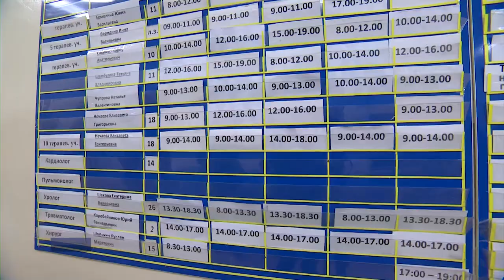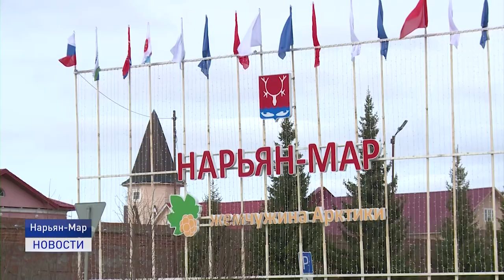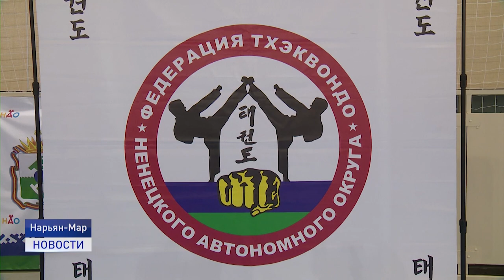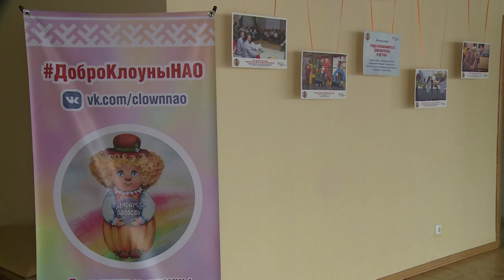Новости Ненецкого округа от 11.05.2021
Губернатор Ненецкого автономного округа выразил глубокое соболезнование главе Республики Татарстан, ее жителям, семьям погибших в связи с трагедией, разыгравшейся в казанской гимназии.

Проекту "Доброклоуны" в Ненецком округе уже год. Волонтерское движение оказывает психологическую помощь детям, оказавшимся в больнице.

В соревнованиях по тхэкводо приняли участие 130 спортсменов - это воспитанники дворца спорта "Норд" и школы олимпийского резерва "Труд". Турнир начался с показательных выступлений.